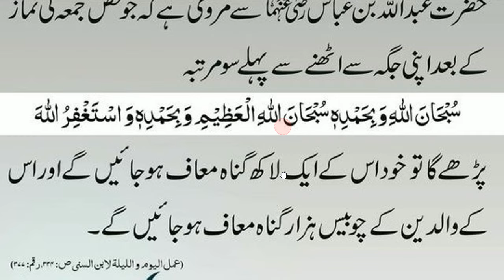daily dua every muslim || جو شخص جمعہ کے دن سو مرتبہ پڑھے اس کے اور والدین کے گناہ معاف ہون گے